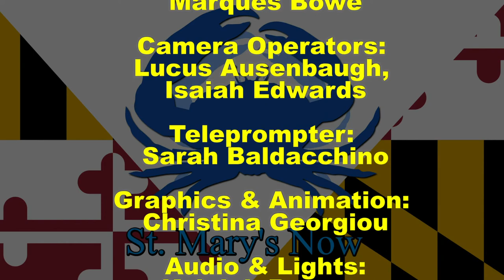St. Mary's Now (from 5-24-2019)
St. Mary's Now is a partnership between The Enterprise newspaper and the Dr. James A. Forrest Career and Technology Center's TV/Video Production program.  This newsbrief is produced by Gold Team and covers stories from The Enterprise's Friday, May 24, 2019 edition.  Stories include: county centenarians celebrated, audit finds problems with 911 backup center, overcrowding and renovations bring trailers to school, and a look at local sports.  Tori and Dylan are your anchors.  Emily is your director.  Sarah is your editor.